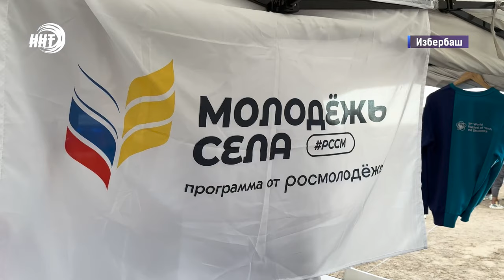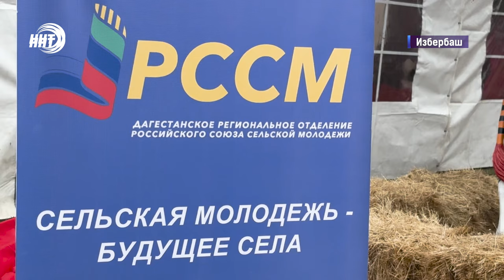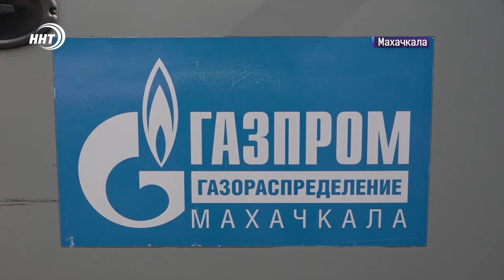На улицах лужи, на дорогах пробки. Новости Дагестана за 26.09.2024 год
На улицах лужи, на дорогах пробки. Сильный дождь доставил много неудобств жителям республики.
В Избербаше стартовал форум «КАСПИЙ-2024». Он собрал около пятисот участников из разных уголков России и зарубежья. Для молодых лидеров это возможность воплотить свои идеи, получить новые знания и расширить круга общения. Среди участников форума и наш корреспондент
Безопасность граждан превыше всего. В Махачкале прошли рейды сотрудников газовых служб и правопорядка по выявлению самовольных подключений к газовым сетям. Цель – уберечь жителей от несчастных случаев.
Духовный лидер Дагестан Муфтий Шейх Ахмад Афанди провел встречи с аспирантами Дагестанского исламского университета и с учеными-богословами из Киргизии.